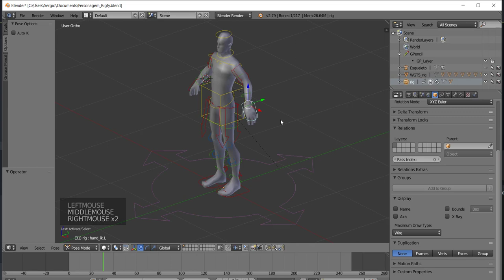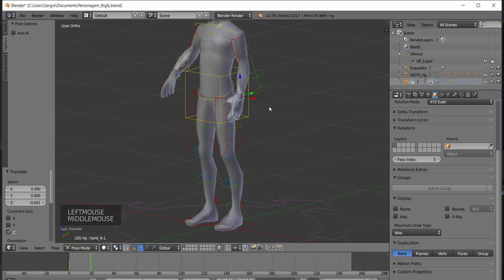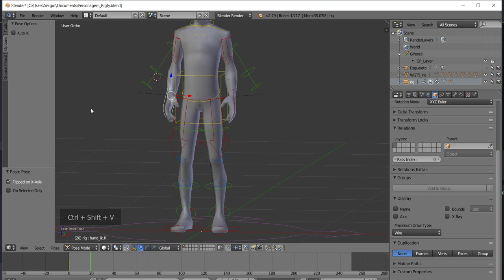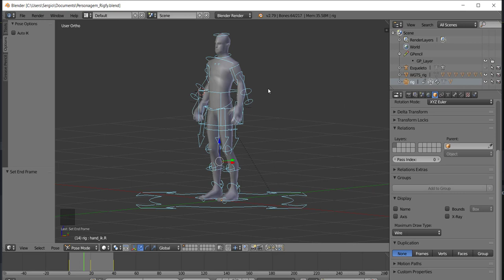[Animação de Personagens com Blender] 40 - Animação do Personagem